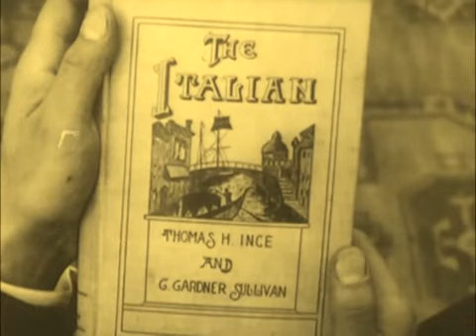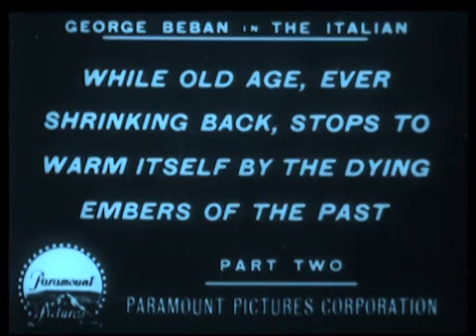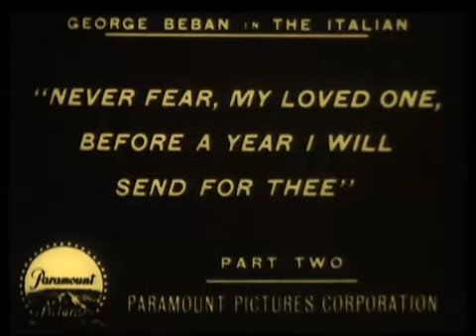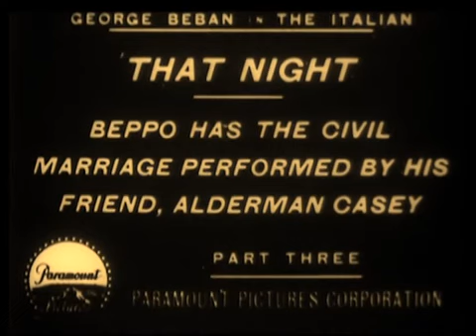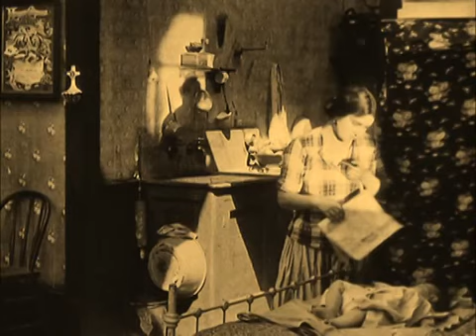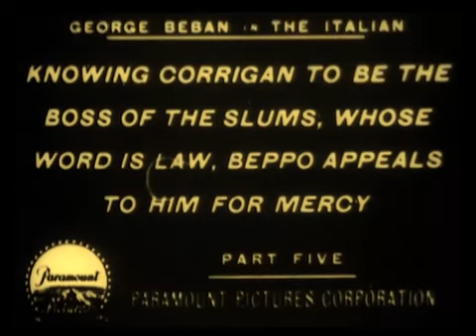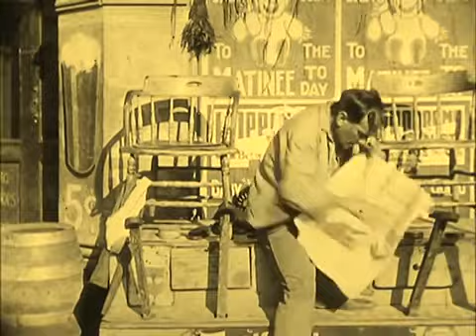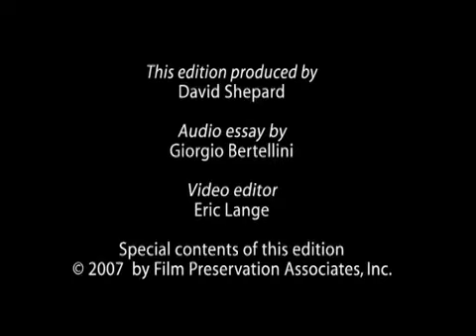The Italian 1915 Paramount Pictures American Silent Film Drama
The Italian is a 1915 American silent film feature which tells the story of an Italian gondolier who comes to the United States to make his fortune but instead winds up working as a shoeshiner and experiencing tragedy while living with his wife and child in a tenement on New York's Lower East Side. The film was produced by Thomas H. Ince, directed by Reginald Barker, and co-written by C. Gardner Sullivan and Ince. The film stars stage actor George Beban in the title role as the Italian immigrant, Pietro "Beppo" Donnetti. In 1991, this film was deemed "culturally, historically, or aesthetically significant" by the United States Library of Congress and selected for preservation in the National Film Registry.

Plot:
The film tells the story of Pietro "Beppo" Donnetti. Donnetti is a poor, but happy, gondolier in Venice, Italy. Beppo falls in love with Annette Ancello, but her father, Trudo, wants her to marry another suitor, one who is a successful businessman. If Beppo can prove himself within a year, Trudo agrees to allow him to marry Annette.

Beppo sails for America to make his fortune, making a living working as a shoeshiner on a street corner in New York City. He borrows money from an Irish ward boss, Bill Corrigan, and sends for Annette to join him. In exchange, Beppo agrees to help Corrigan's candidate win the Italian vote in the ward.

When Annette arrives in New York, she and Beppo are married, and the following year they have a son, Tony. Beppo, Annette and Tony live a happy life in their Lower East Side tenement. The happiness is interrupted when the baby contracts a fever during a heatwave. The doctor instructs them to feed pasteurized milk to the baby. Beppo works hard to earn the money to purchase the expensive milk. While walking to the store to buy the milk, Beppo is robbed. He attacks the men who robbed him and is arrested. Beppo asks Corrigan to help his baby while he is in jail: "I must get-a-de-milk or my babee is die." Corrigan rebuffs Beppo, and Beppo's baby dies during Beppo's five days in jail.

When Beppo is released from jail, he learns that Corrigan's young daughter is ill and vows to avenge his son's death by killing Corrigan's daughter. Beppo sneaks into Corrigan's house, but when he sees Corrigan's daughter lying in her crib, he cannot act on his plan, and he leaves the child unharmed.

Prologue and epilogue:
The film employs a prologue and epilogue to frame the narrative story. In the prologue, a stage curtain rises and shows the lead actor, George Beban, in an upper class apartment wearing a smoking jacket. He sits on a couch and opens a book titled "The Italian" by Thomas H. Ince and C. Gardner Sullivan. As he begins reading, the film fades into the narrative story. In the epilogue, the film shifts from the image of Beppo kneeling at his son's grave to Beban turning to the last page of the book, closing the book and looking thoughtful. The stage curtain is then drawn closed.

Some critics have suggested the prologue and epilogue were intended to demonstrate the care with which Beban, a noted stage actor, had selected a story worthy of his talents.

Production:
Historical accounts indicate that Thomas Ince and C. Gardner Sullivan had originally titled their project Dago, but agreed to change the title at the request of the film's star, George Beban.[3] The Italian marked the first motion picture role for Beban, who had gained acclaim as a Broadway actor and vaudevillian specializing in ethnic caricatures. Beban only agreed to join the project for a salary of $7000 and a percentage of the films profits.

Ince and Sullivan are credited with writing the film's story, but film historian Kevin Brownlow has shown that the plot was essentially lifted from the earlier Independent Moving Pictures (Ince's former employer) film The Wop (1913).

Though set on Manhattan's Lower East Side, the New York scenes for The Italian were shot in the immigrant quarter of San Francisco.

Cast:
George Beban as Pietro "Beppo" Donnetti
Clara Williams as Annette Ancello Donnetti
J. Frank Burke as Trudo Ancello
Leo Willis as Bill Corrigan
Fanny Midgley